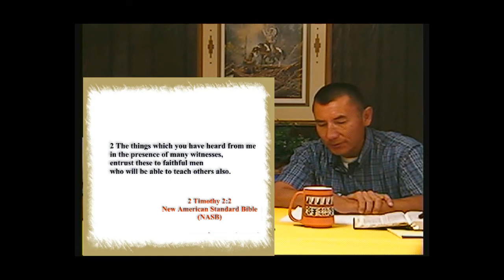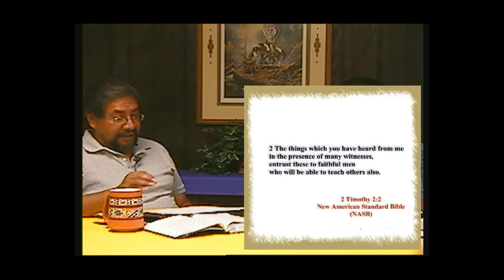Discipling Faithful Men - FaithKeepers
Co-host Shaun Whitey speaks with Isaias Colop_Xec, CHIEF Guatemalan representative of the fundamentals of disciplship with the Quiche men who he ministers with in South America.